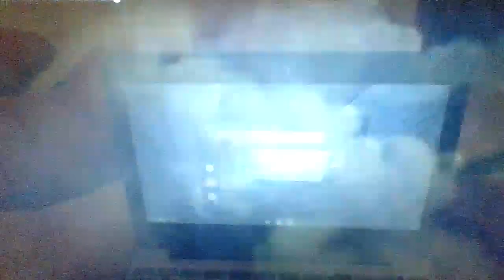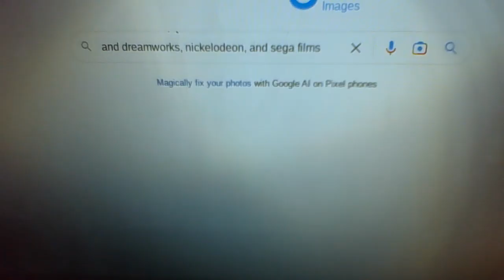The Hedgehog King 2 Sonic's Pride PT 1 He Lives in You